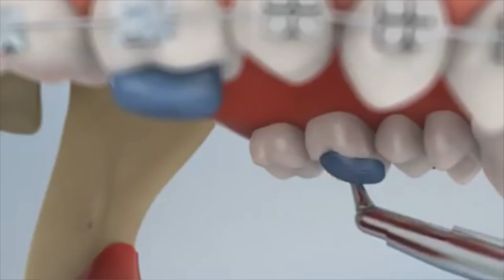I Got Braces on My Bottom Teeth! Oh boy.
I decided that the time has come for me to get braces. I've wanted them for quite some time, but have finally decided to actually do it. I'm making this video as a public service announcement to let all of my viewers know that if I sound funny, I'm still getting use to them (and am still recovering from my oral surgery as well). I'm really hoping this doesn't impact my speech too much. If I sound different, you've been warned. ;)